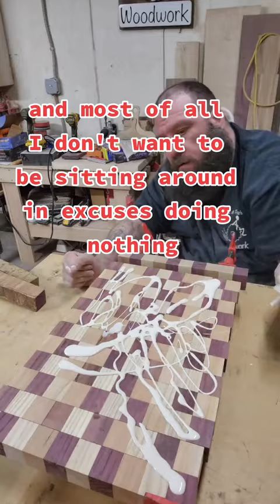dwelling on 1 thing you can't do will blind you from 100 things you can do